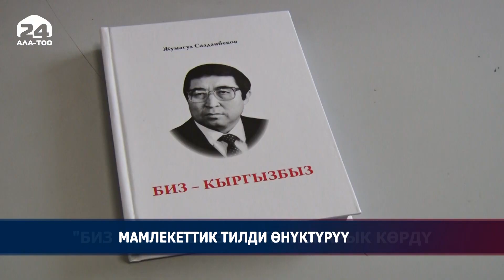Мамлекеттик тилди өнүктүрүү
2025-жылга чейин мамлекеттик тилди өнүктүрүү жана тил саясатын өркүндөтүү программасы бекиген. Анын алкагында Алыкул Осмонов атындагы улуттук китепканада улуттук комиссиянын колдоосу менен чыгарылган китептердин бет ачары болду. Эми басылып чыккан эмгектер бардык тиешелүү билим берүү мекемелерине, китепканаларга таратылат.